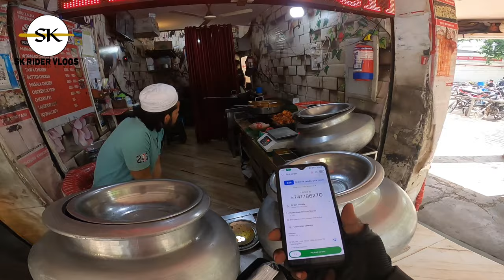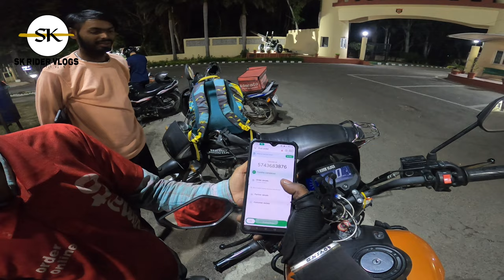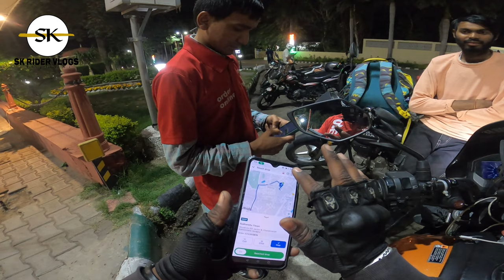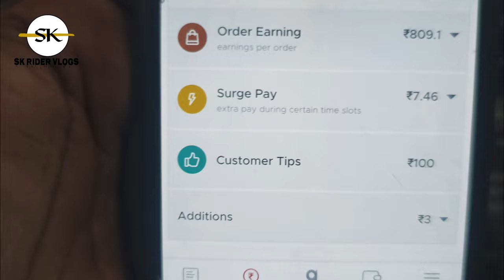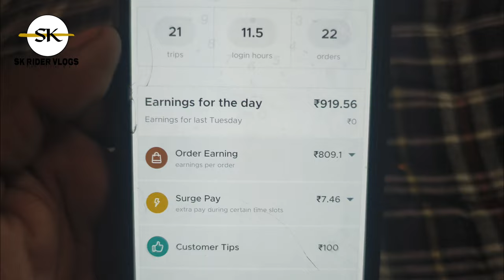Zomato Live Earning | Chandigarh Zomato Earning | Sk Rider Vlogs